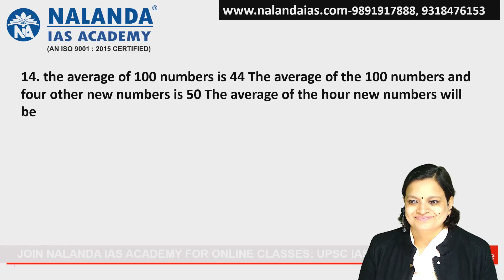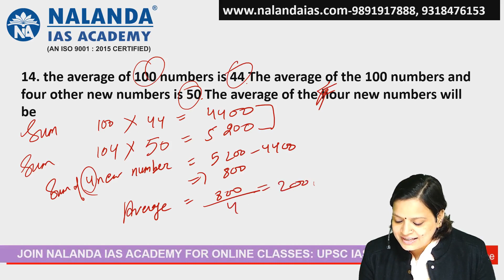the average of 100 numbers is 44 The average of the 100 numbers and four other new numbers is 50..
the average of 100 numbers is 44 The average of the 100 numbers and four other new numbers is 50 The average of the hour new numbers will be